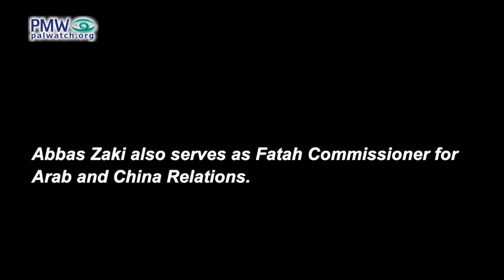We “honor everyone” who fought Israel, “the enemy,” with “armed struggle,” says Fatah official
[Official PA TV News, Sept. 7, 2021]

Fatah Central Committee member Abbas Zaki: “Our custom in the Palestinian arena is to honor everyone who waved this flag of struggle and fought against this enemy – whether with a pen, politics, armed struggle, or diplomatic activity.”

Abbas Zaki also serves as Fatah Commissioner for Arab and China Relations.

Ahmed Jibril - senior PLO leader and head of the Popular Front for the Liberation of Palestine - General Command (PFLP - GC).